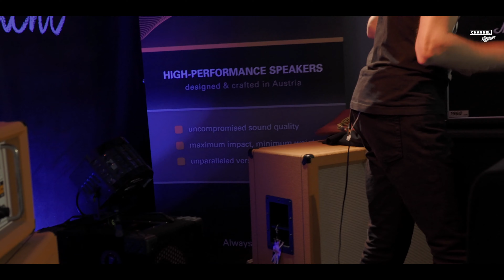DISTANCE PROJECT @ Klangfarbe Hausgemacht (2019)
DISTANCE PROJECT was founded as a solo project by the Viennese artist Hannes Zellhofer. The style of his work can be assigned to the genre EDM and/or Electronic Music. Enjoy this Hausgemacht Session wich was recorded in November 2019 in our lovely shop!

Concept, Camera & Editing: Andreas Thier
2nd Unit: Martin Karlik